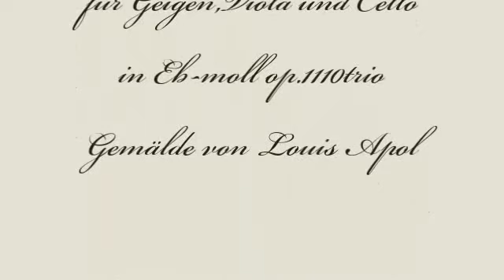Herb Weidner Schneezeit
Time for Snow. Music for Violin, Viola and Cello in Eb-minor op.1110trio. Painting by Louis Apol